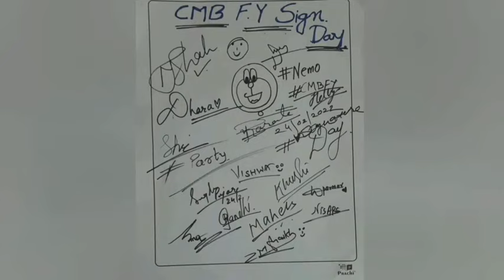Science Week at a Glance at The Maharaja Sayajirao University of Baroda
The science week at VSICMB was everything and more. We expressed our love for science through the most creative means, be it 'The Cell Game' or 'Rooms as Organelles'. We highlighted the importance of science communication by organizing the 'The Talk Show' and discussing in depth scientific topics with wordly relevance.The joy went beyond science as we celebrated various days along the week dressing up in traditionals and formals, preparing the hilarious skit that got everyone bursting with laughter and lastly having the best time playing garba. The first offline event after a pandemic was a huge hit and we look forward to numerous such occasions where we come together and explore science in different ways.

Dr. Vikram Sarabhai Institute of Cell & Molecular Biology is an integral part of Faculty of Science, The Maharaja Sayajirao University of Baroda. In 2012, The Five year Integrated M.Sc. programme was initiated to honor Dr. Venkatraman Ramakrishnan, Nobel Laureate in chemistry. The institute was established with financial support of INR.13.5 crores from Department of Biotechnology, Govt. of India and seed capital of INR. 1 crore from Gujarat government. This is an interdisciplinary programme where faculties of various departments, eminent scientists from national and international centers participate in teaching and imparting training to students. The students get an opportunity to undergo summer internship and dissertation as a part of their curriculum at national and international level.